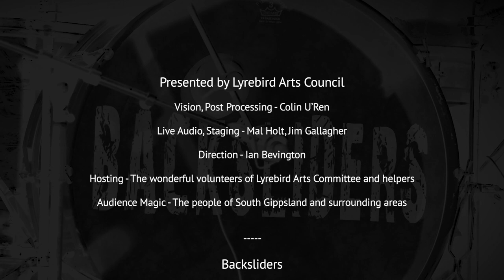Backsliders - Emmett Till and You Three - Live at Meeniyan Town Hall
Backsliders - Emmett Till and You Three - Live at Meeniyan Town Hall Apr 2019, presented by Lyrebird Arts Council. Awesome show!!